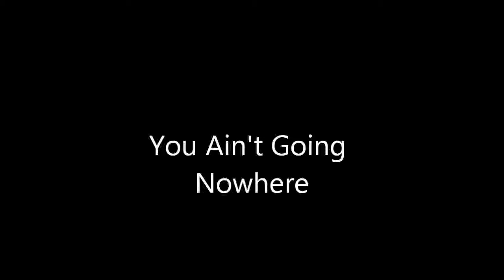"You Aint Going Nowhere" - Bob Dylan Cover - Ryanstock VI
"You Ain't Going Nowhere" cover by the Smalltown Blowhards featuring Steve Wilcock, Ryan Fincham, Tom Monaghan, Gus York and Rich Ensby - 26th August 2011. The Blowhards were a scratch one-show-only band who had never rehearsed the songs together (and in two cases had never met before the night) and who got together to support the neurofibramatosis charity which benefitted from Ryanstock VI.